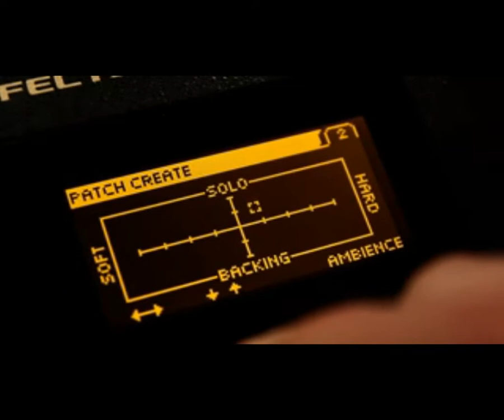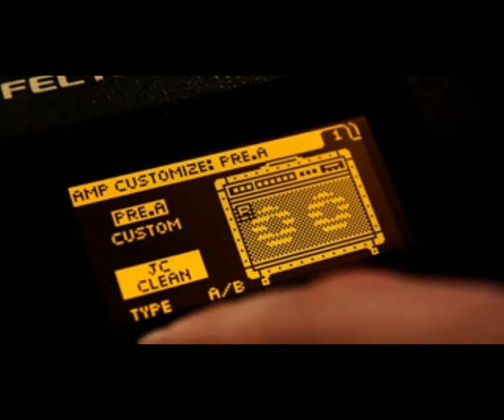BOSS GT-100 en het gebruik van EZ-Tone Nl.mp4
De GT-100 in de allernieuwste Multi-effector van BOSS. Deze uitermate krachtige processor biedt naast alle eigenschappen waarvoor BOSS bekend staat ook een aantal innovaties en verfijningen van bekende technologieën, waaronder de alom gekende COSM algoritmes.

Volgende video handelt over het gebruik van de EZ-Tone functie.